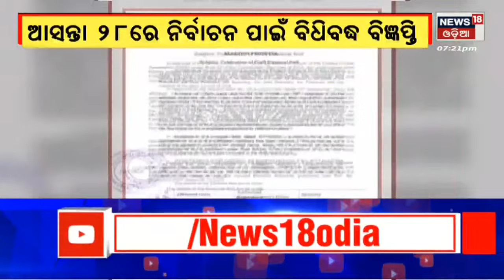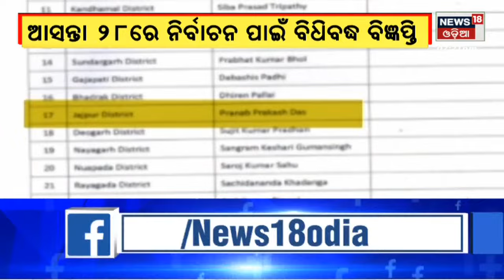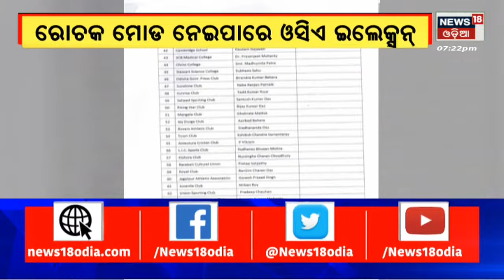OCA Election | ରୋଚକ ମୋଡ ନେଇପାରେ OCA ଇଲେକ୍ସନ , ଏଣ୍ଟ୍ରି କରିବେ Pranav Prakash Dash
OCA Election | ରୋଚକ ମୋଡ ନେଇପାରେ OCA ଇଲେକ୍ସନ , ଏଣ୍ଟ୍ରି କରିବେ ପ୍ରଣବ ପ୍ରକାଶ ଦଶ . ଏଥିପାଇଁ ବିଜ୍ଞପ୍ତି ଆସନ୍ତା ୨୪ ରେ ପ୍ରକାଶ ପାଇବ